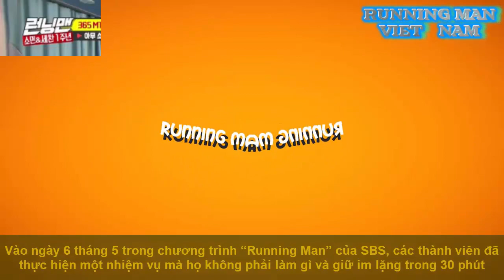RUNNING MAN EP 399 TRÒ CHƠI CƯỜI LÀ THUA ( LAUGH GAMES ARE LOSERS )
Running Man Ep 399